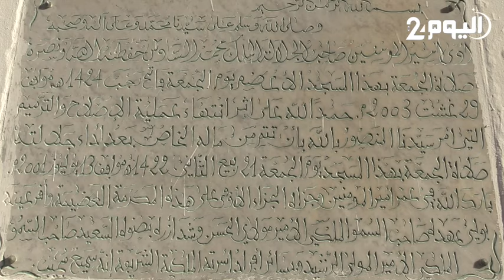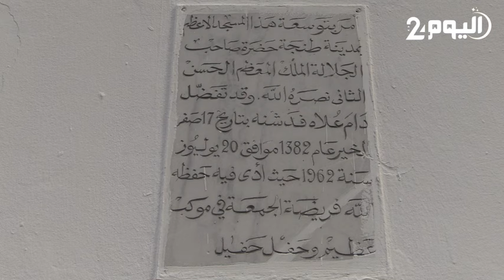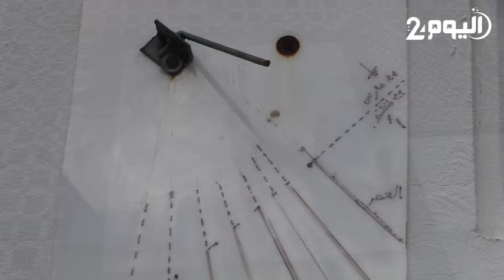مساجد الرحمان [الحلقة الأولى].. المسجد الكبير من أعرق المساجد العتيقة بطنجة